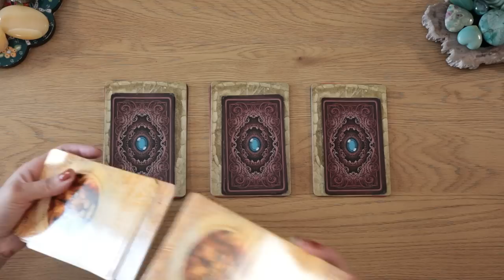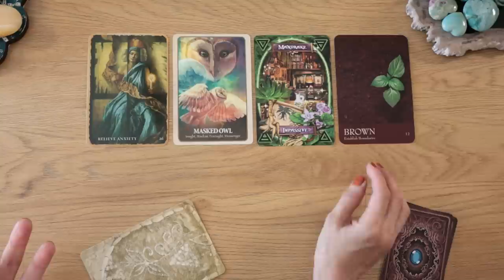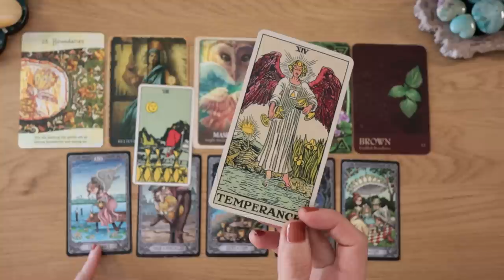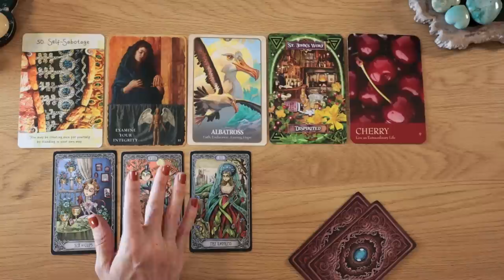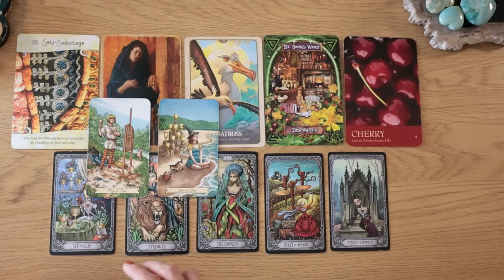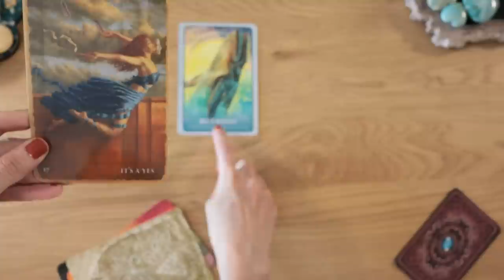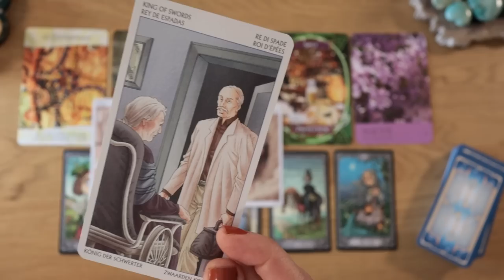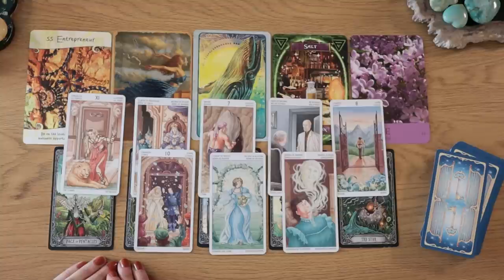Who Are You? A Personal Reading Of You! ✨🌟✨⎜ Pick a card⎜Timeless Reading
Today's Timeless Tarot, "Pick A Card" Reading!
✨Who Are You? A Personal Reading Of You!✨

Not expected, but always appreciated for the growth of the channel.

Timestamps
✨Intro. 00:00

🦉Pile 1.   02:27 (Masked Owl)

🪽Pile 2.    34:54 (Albatross)

🐋Pile 3.    01:11:28 (Blue Whale)

Secret language of animals
Witches’ kitchen
Mystical healing reading cards
Dark mansion tarot
Tarot of 78 doors

//Love Angel